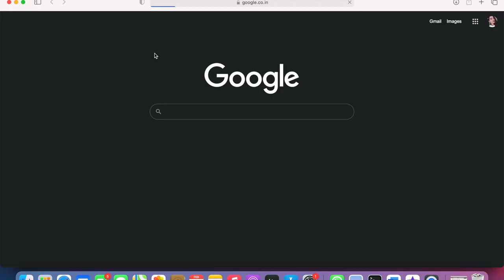I tried Applying GHEE on my hair & this happened !! ഞാൻ നെയ്യ് മുടിയിൽ തേച്ചപ്പോൾ!!